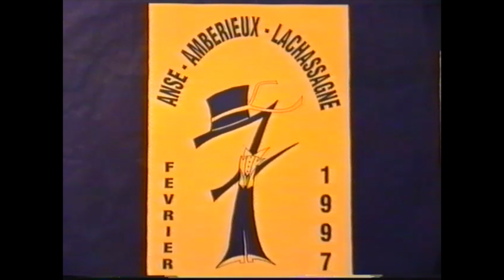Conscrits des classes en 7 ANSE Banquet des conscrits 23 FEV 1997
Banquet des conscrits 23 FEV 1997